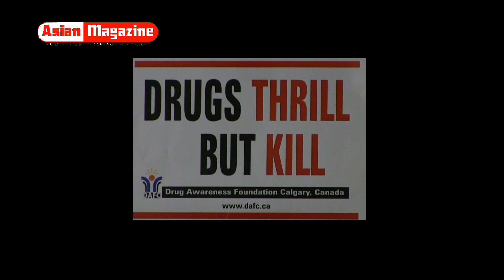Real Drug Stories by Progressive Cultural Association Calgary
Young kids talking about real stories about drugs by Progressive Cultural Association Calgary at Drug Awareness Foundation Calgary seminar on March 19, 2016 in Calgary, Alberta